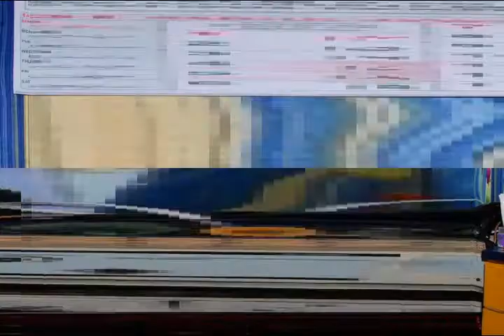kot addu - Tare Liye Hum Hain(Ammar Raza)03336004864.mp4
kot addu - tere liay (veer zara) composed by AMMAR RAZA